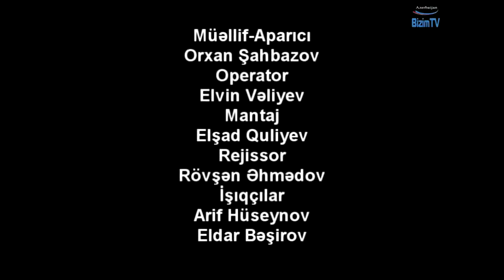Orxan şahbazov "aci heqiqet" 1 ci buraxilis Resad Nur